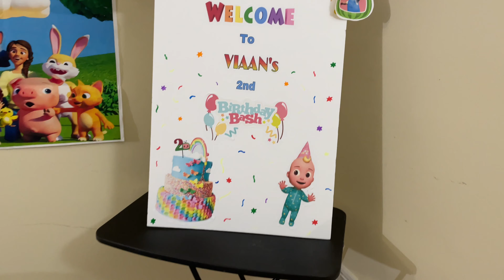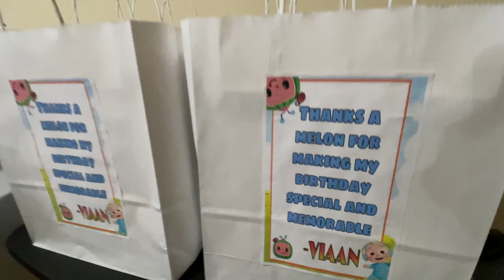Viaan's 2nd Birthday vlog| Cocomelon themed birthday party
vlog #22
Hello all,
This video is close to my heart as its Viaan's 2nd birthday vlog . We have celebrated his birthday with friends and family here in USA. I hope you all will like this video .

14) A day well spent at a FARM in USA | Aise hote hai America me khet

16) Donation centers in USA| Donate things you no loner use & make space in you closet

19) How Daylight Saving Time works? Why does clocks reset back by 1 hour in fall